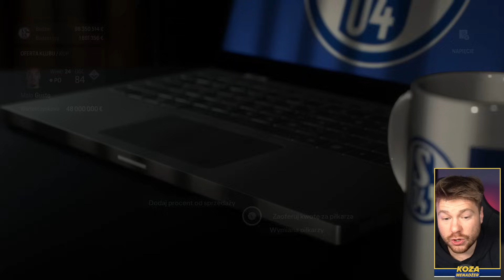OBRACAMY WIELKIMI PIENIĘDZMI! ODBUDOWAĆ POTĘGĘ #28 EA FC 24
Koniecznie sprawdź produkty Razer w MediaExpert!